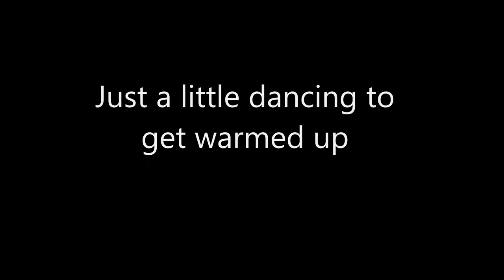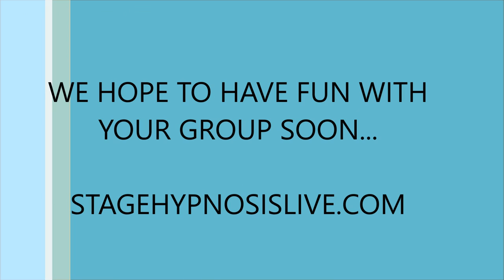Hypnosis Fun - Triggers - Hilarious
Fun international corporate show.  StageHypnosisLive.com would love to hear about your future event.